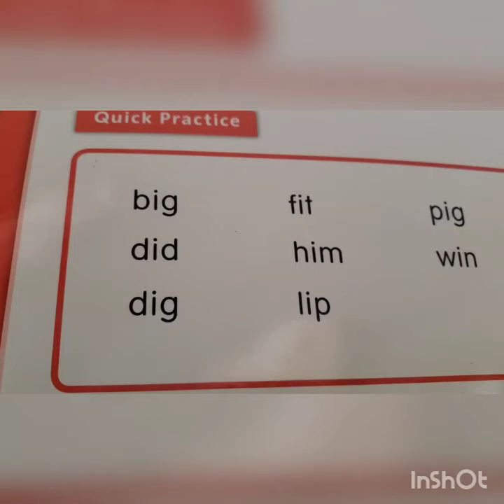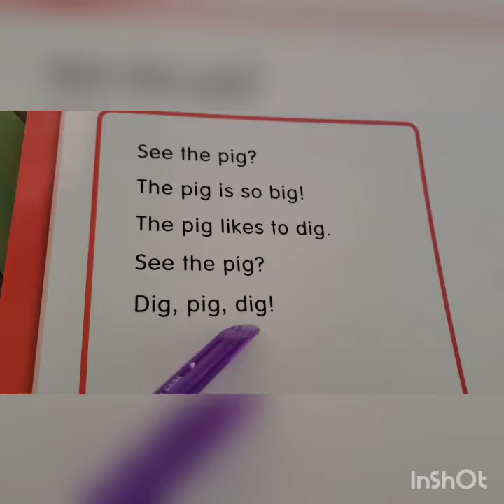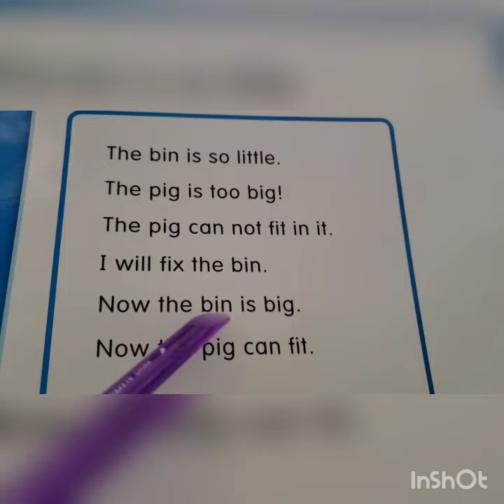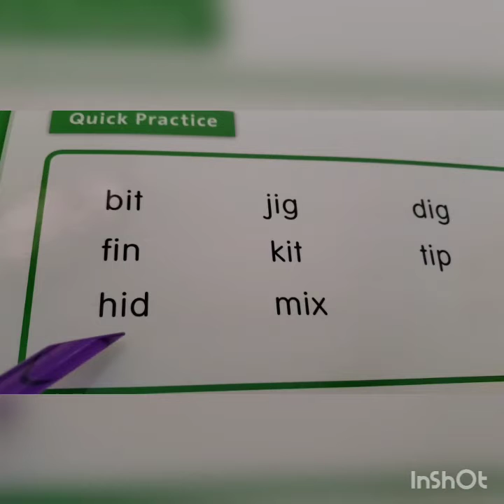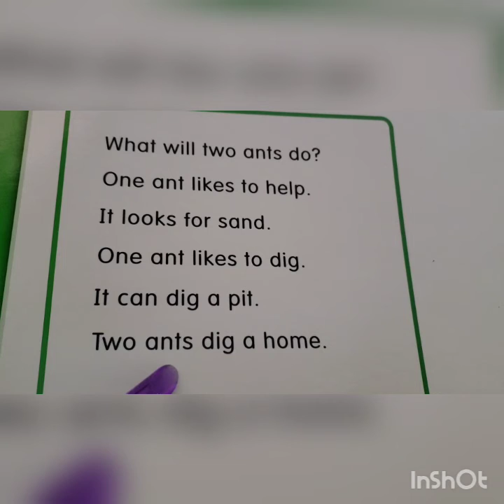Fluency Builder 3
A series of videos of fluency cards. The red cards are lower level, the blue are average, and the green are higher level.
These are interactive. Students should read along.